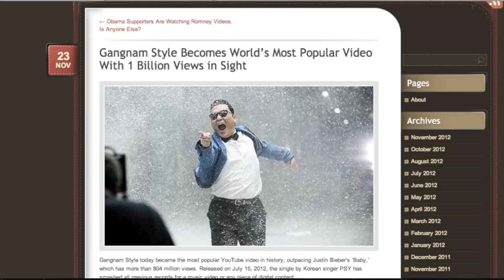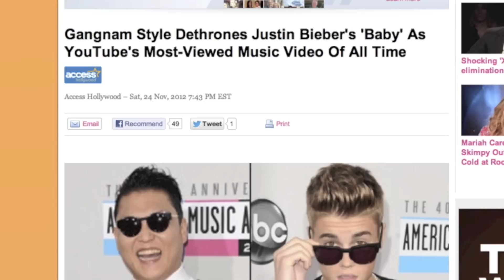1 Billion Views & 21.DEC.2012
Will Gangnam Style hit 1 billion on 21 Dec 2012?